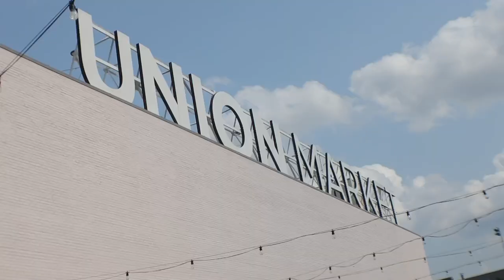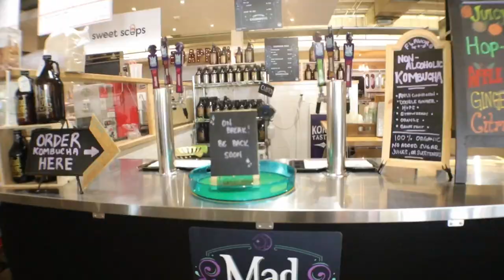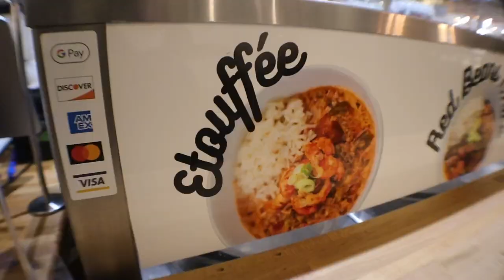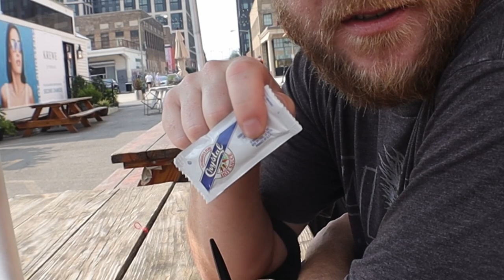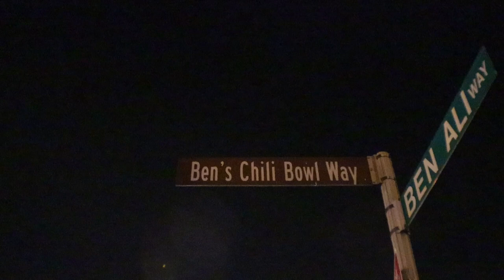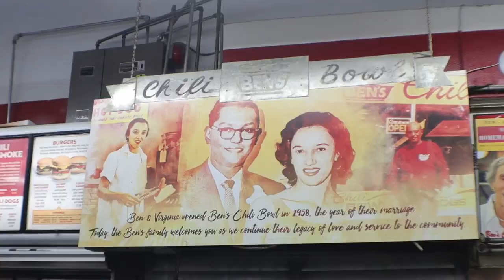MUST TRY FOOD in Washington DC | The Traveling Chefs | Travel Vlog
In today's video, we show you all the must try food in Washington DC. We tried all the places recommended by locals, and chose our top favorites: Dumplings, British Food, and Shrimp Etouffee from Union Market, Rasika for Indian Cuisine, and the famous Ben's Chili Bowl.

Hey there!
We’re Cary and Cris. Earlier this year we decided to quit our jobs and leave our beautiful island of Kauai to pursue a life of full-time travel. Being ex-chefs, our worlds pretty much revolve around food and beverage. So, we thought it would be fun to take you with us as we eat, drink, and explore the world.